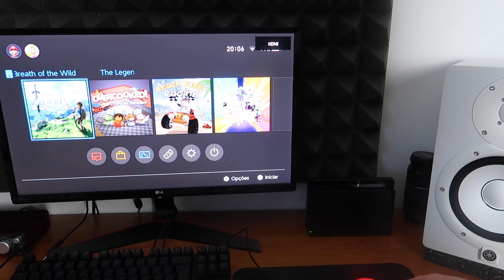Nintendo Switch: A minha consola preferida!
A minha opinião em relação à Switch mudou... espero que gostes deste vídeo!